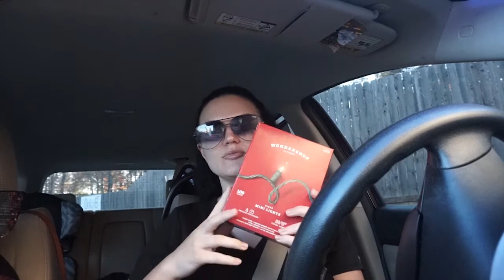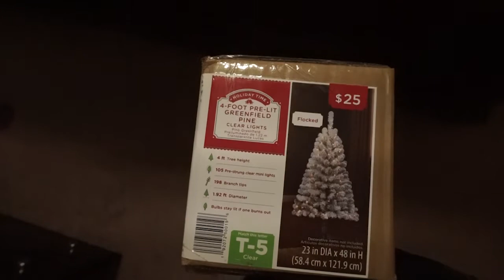VLOGMAS DAY 1- Makeup on a Client + Target Haul | Alison Alexander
Hi guys! I hope yall are as excited as VLOGMAS as I am. Give this video a thumbs up if you are excited and don’t forget to subscribe & turn your post notification bell on so you will be notified every time I post a new video! Xx Alison

Want to earn cash back while doing your online Christmas shopping?? Sign up for ebates with this link!

Products used on client:
- Bobbi Brown Vitamin Enriched Face Base
- Anastasia Bev Hill Brow Pro palette
- Plouise base in #1
- ABH shadows in Raw Sienna, Burnt Orange, Rustic, Cyprus Umber, Noir
- Stila Glitter shadow in Kitten Karma
- NYX matte Liner
- Ardell Wispies
- NARS all day luminous
- L’oreal Pro Glo
- Tarte Shape Tape- light & light neutral
- Maybelline Fit Me loose powder shade 10
- ABH light medium contour kit
- MAC give me sun
- Milani baked blushes
- ABH x AMREZY Highlighter
- MAC strip down lip liner
- Morphe liquid lip- school girl